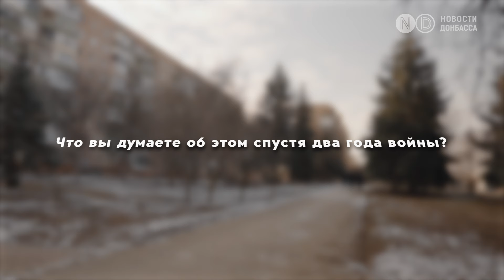Путин начал войну для защиты Донбасса? Отвечают жители Краматорска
Сегодня, 24 февраля 2024 года, - годовщина полномасштабного вторжения России в Украину. Два года назад одной из целей так называемой "СВО" Путин назвал защиту народа Донбасса.  Что об этом думают сами жители региона - смотрите в этом видео.